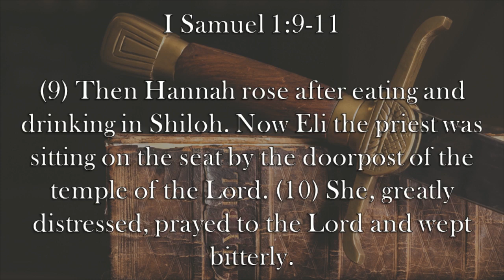Chaplain's Report- Hannah's Unanswered Prayers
Hannah prays fervently for a son in I Samuel 1:9-11.  Caleb explains how Hannah's prayer habits can shape how we see God's reaction to our own prayers.